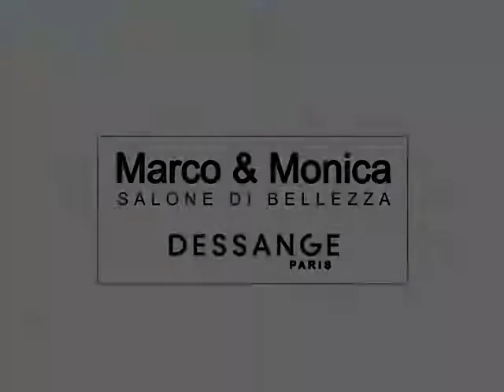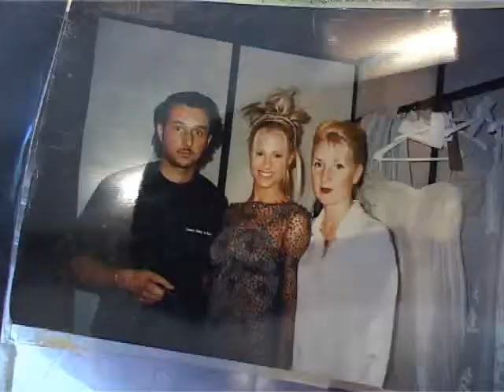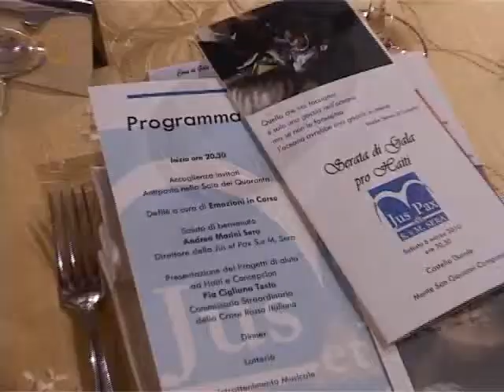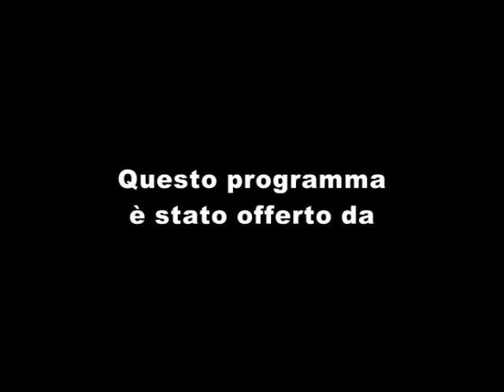Emozioni in Corso Puntata di Gala